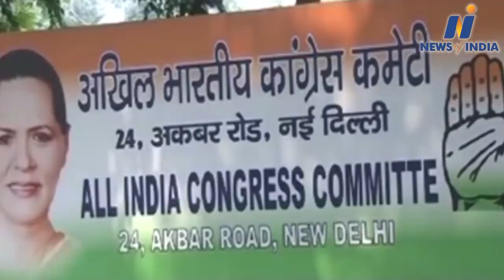esignation began in Congress after electoral defeat. The first resignation came from Goa